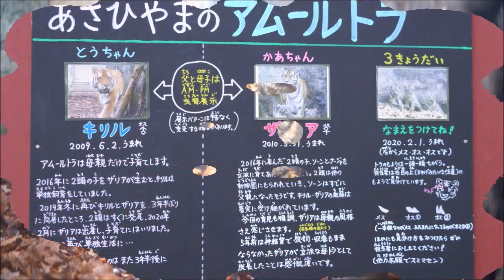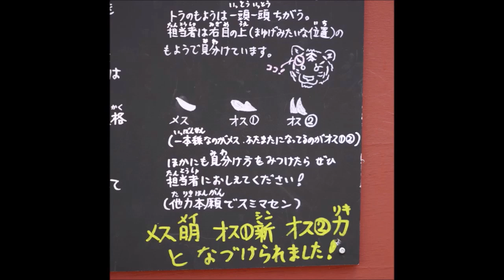遊び疲れて、まったり３兄妹（旭山動物園 アムールトラのザリアと３兄妹）~ Tired of playing, chilling baby tiger 3 brothers and sisters ~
2020年11月
午後から屋外に出てきたザリア親子は遊び続けていましたが、しばらくするとまったりしてごろごろし始めました。

旭山動物園 asahiyamazoo
キリル    2009年6月2日  アメリカ ユタ州 ホーグル動物園生まれ
ザリア    2010年5月31日 アメリカ コロラド州 デンバー動物園生まれ
ソーン    2016年4月8日  旭山動物園生まれ 2019年3月19日浜松市動物園転出
ナージャ  2016年4月8日  旭山動物園生まれ 2019年6月5日釧路市動物園転出
明（メイ）2020年2月1日  旭山動物園生まれ
新（シン）2020年2月1日  旭山動物園生まれ
力（リキ）2020年2月1日  旭山動物園生まれ